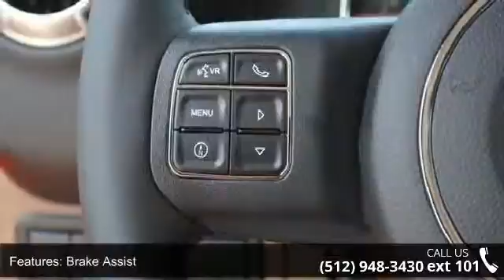2015 Jeep Wrangler Unlimited Rubicon - Benny Boyd CDJ - L...